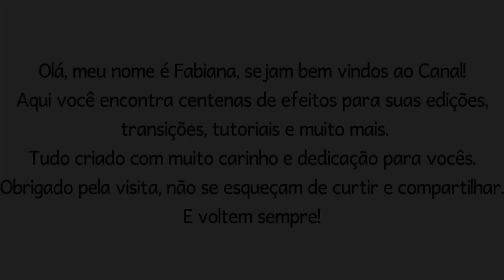Green screen countdown ten seconds orange timer chroma key 10 segundos vfx footage pantalla